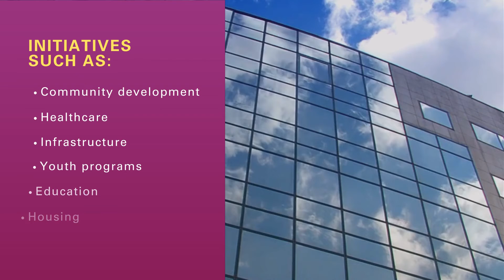AGLC 20-21 Annual Report: Benefiting Albertans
AGLC contributed $1.7 billion to the General Revenue Fund from gaming, liquor and cannabis operations. These funds support government-funded projects and initiatives for all Albertans. Such as community development, healthcare, infrastructure, youth programs, education, housing, social services and more.
Over $137 million in proceeds were raised through charitable gaming. These funds support thousands of programs and services that Albertans rely on every day. Programs such as education, research, activities for older adults, sports, volunteer experiences, youth development, etc.